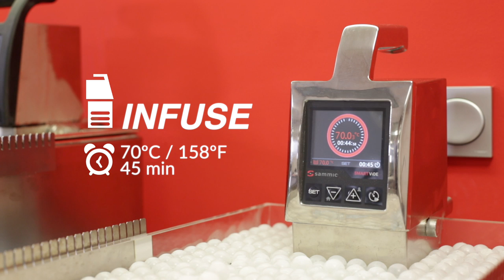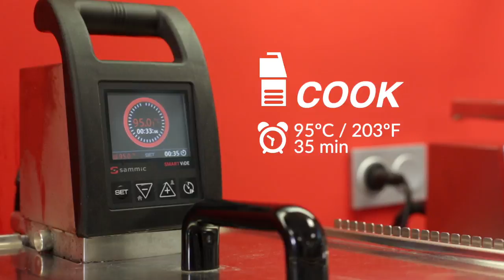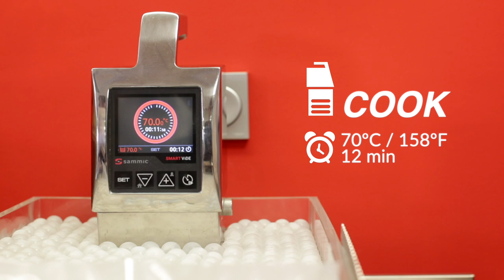Kokotxas Thai with sous-vide